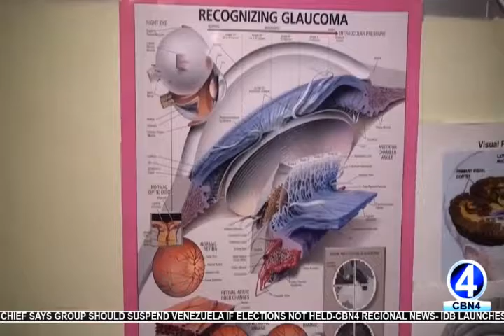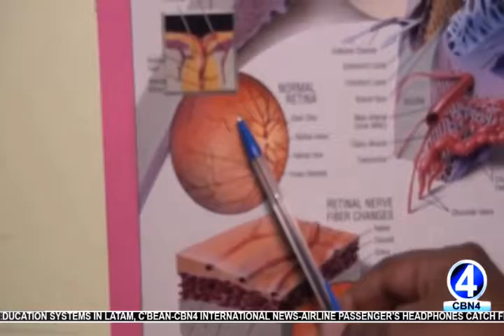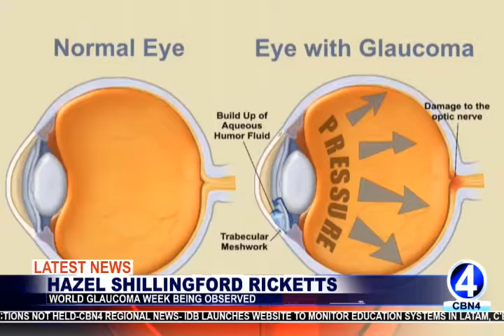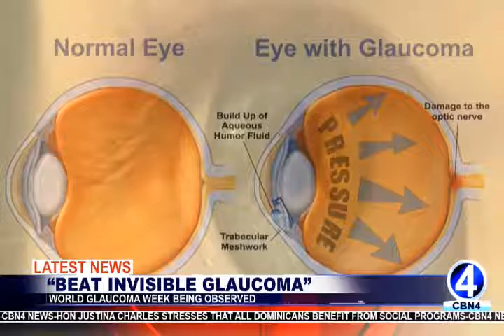WORLD GLAUCOMA WEEK BEING OBSERVED UNDER THEME “BEAT INVISIBLE GLAUCOMA